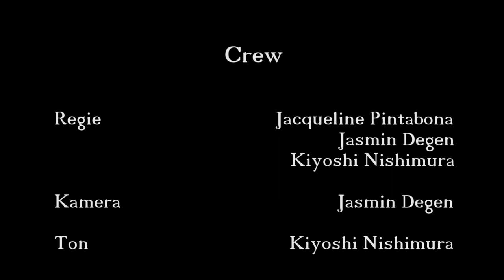Misery , Remake (2016) , ミザリー , リメイク (2016)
The three students, whose major is documentary film, dared to produce a remake of a well-known film. The two actors are professionals who were recruited from outside the university.

ドキュメンタリー映画を専攻する3人の学生は、あえて有名な映画（ミザリー）のリメイク版を制作した。二人の役者は、学外から募集したプロフェッショナルである。

Die drei Studenten, deren Hauptfach der Dokumentarfilm ist, wagten es, ein Remake eines bekannten Films zu produzieren. Die beiden Schauspieler sind Profis, die von außerhalb der Hochschule angeworben wurden.